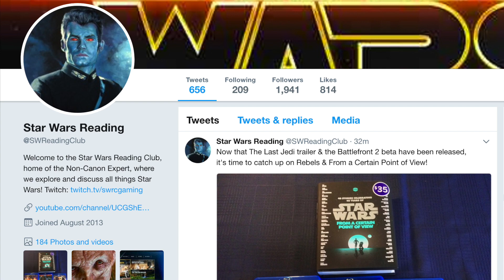How the 501st Legion Tried to Reveal Vader's TRUE Identity After Order 66! (Legends)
Ben Lewitt
Kai Turner
Daniel Kim
Devin Hancock
Miles Prange
Andrew Seiner
Rvmuller
Matthew Chapman

The Non-Canon Expert explains how the 501st Legion continued to recognize the connection between Darth Vader and Anakin Skywalker even after his suit and cybernetics, and describes how members of the 501st failed to keep this information to themselves in the early days of the Empire.

This is a Legends video for Darth Vader and the 501st Legion with information found in the excellent Legends novel "Dark Lord: The Rise of Darth Vader" by James Luceno. I hope that you enjoy it!